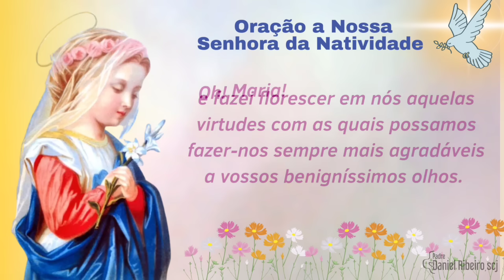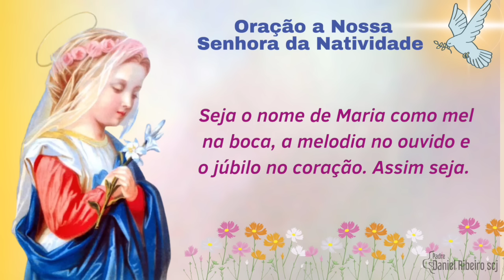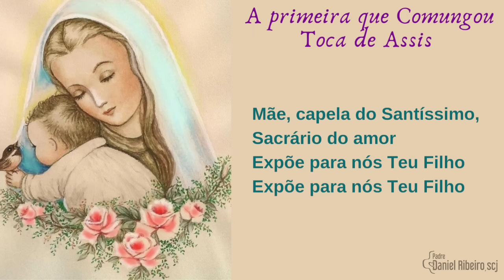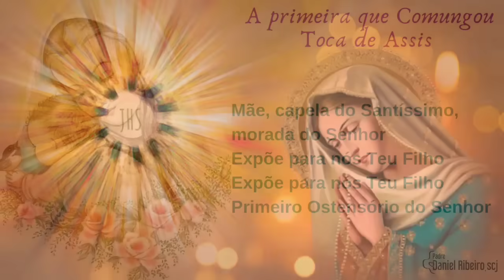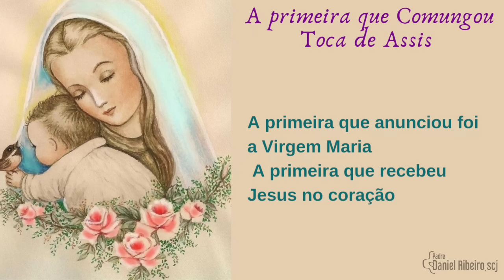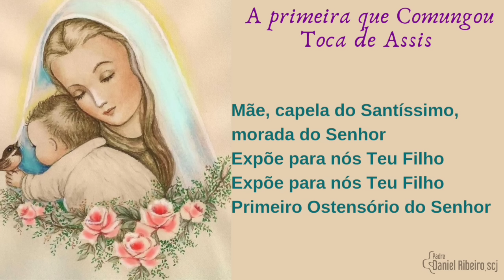6º Dia da novena a Nossa Senhora da Natividade | A perda e o encontro de Jesus no Templo